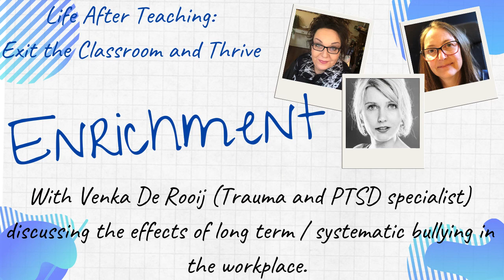Life after teaching Venka De Rooij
In this episode of Enrichment, Sarah chats with Venka De Rooij about mental health, stress, trauma and PTSD.
Venka is a specialist in trauma, PTSD and CPTSD and runs her own business "The Grey Matters".
There is discussion around symptoms, how trauma and PTSD can be caused through working in toxic / unsupportive work environments and strategies that we can take as individuals, both to document and build a picture, but also to help ourselves to overcome and move forward.

As with any of our content, if something that you watch/hear here causes you to feel that you need to talk, please do get in touch.
Sarah's DMs are open via the group or you can email
Most importantly, however you do it, just make sure that you do ask for help and support if you need it - don't struggle with something, no matter how small you might think it is.

Sarah